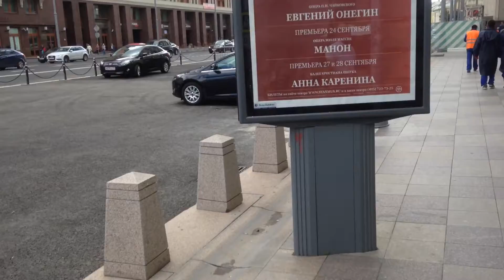Москва. Прогулка по центру